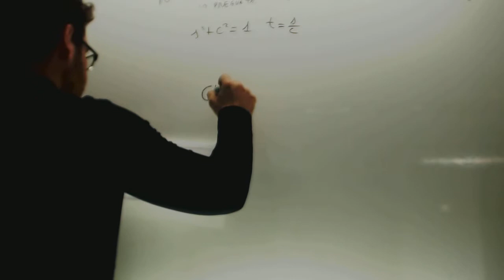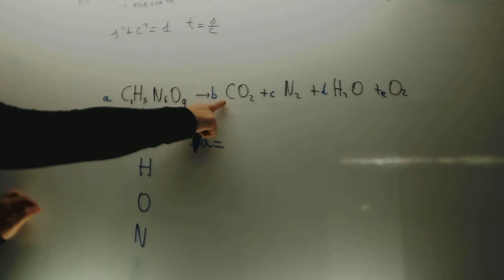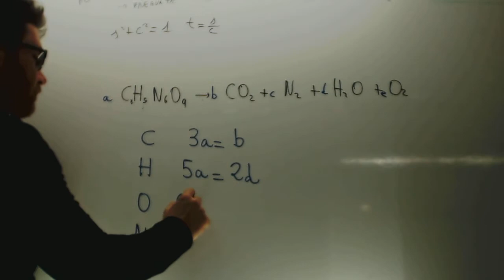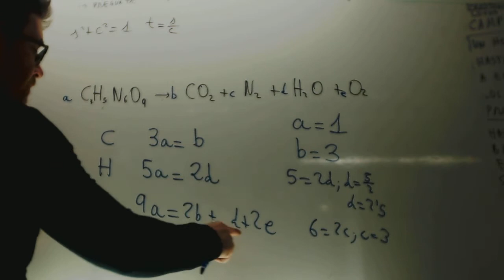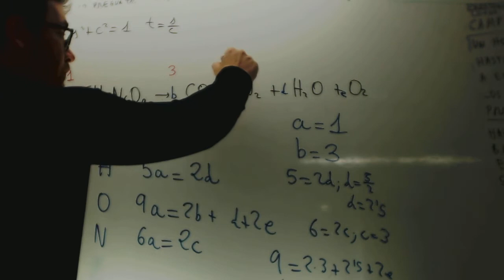Ajuste de ecuaciones por el metodo algebraico Quimica 1 Bachillerato Academia Usero Estepona